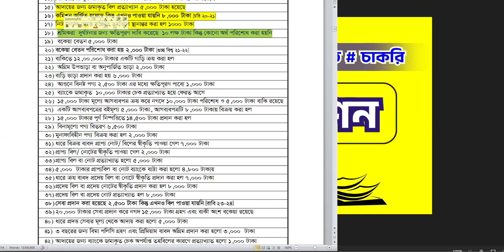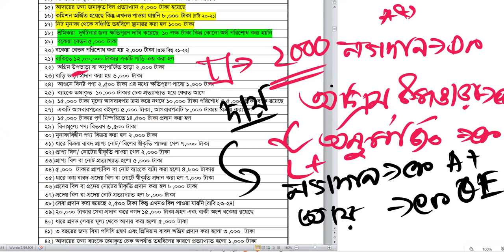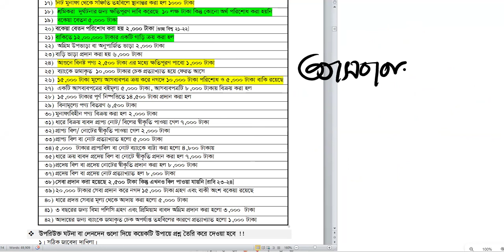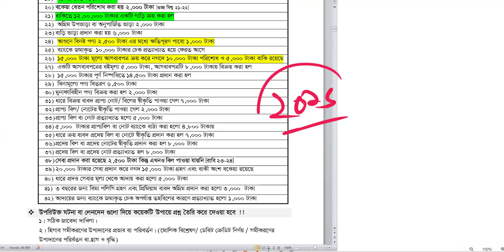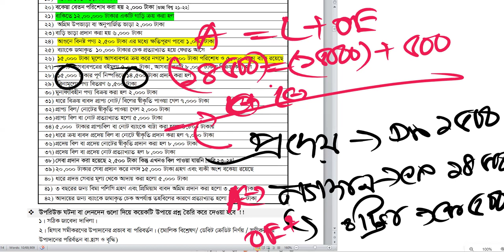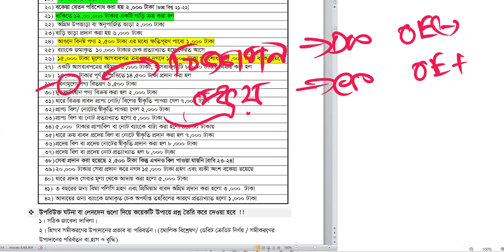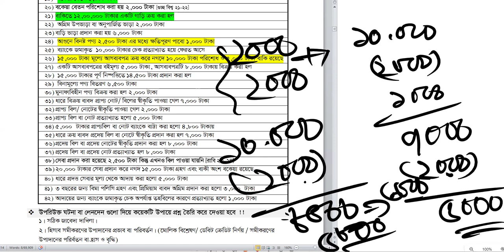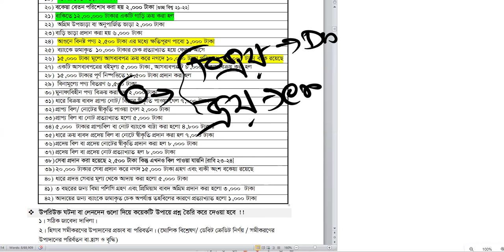হিসাববিজ্ঞান ক্লাস-১৭: পূর্ণাঙ্গ ও সাজেশনমূলক প্রস্তুতি মাত্র ১০০ পৃষ্ঠায় | TUTORIAL SERIES